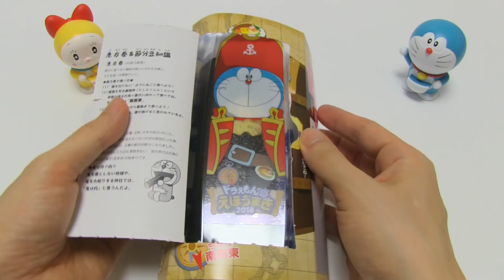Doraemon Ehomaki Sushi Roll 2018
Doraemon Ehomaki 2018 version. Ehomaki is a sushi roll eaten during setsubun(Bean-Throwing Festival). Doraemon Ehomaki is sold at AEON(Japanese supermarket) and is used Dorayaki,shrimp with mayonnaise,salmon,egg,cucumber,tuna and lettuce. The package images Doraemon the Movie: Nobita's Treasure Island.